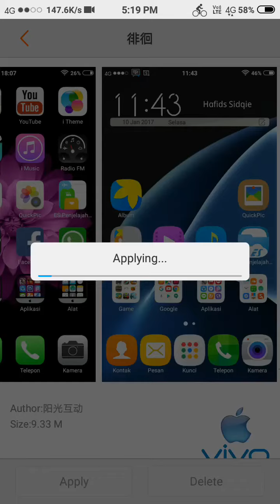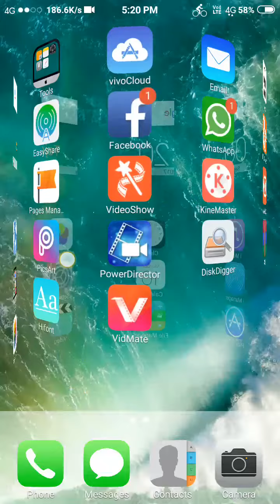How change iOS theme any vivo mobile